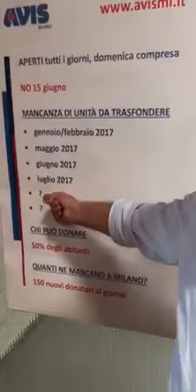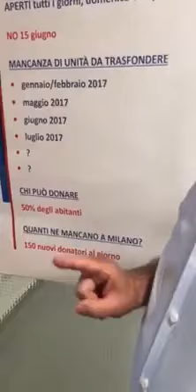DONARE IL SANGUE SALVA UNA VITA. E TU, PERCHÉ NON LO FAI?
SALVINI: Sono felice, oggi 600 cc di plasma donati!
Donare il sangue non costa niente e può salvare una vita.
E tu, se stai bene, perché non lo fai?